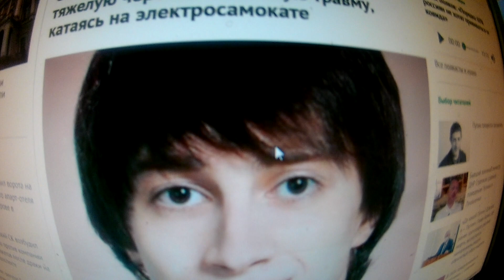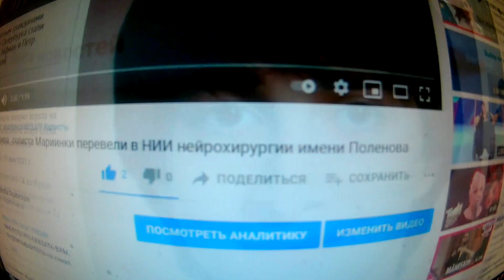ПОЧЕМУ нет сведений о состоянии здоровья солиста Мариинского театра Давида Залеева ???